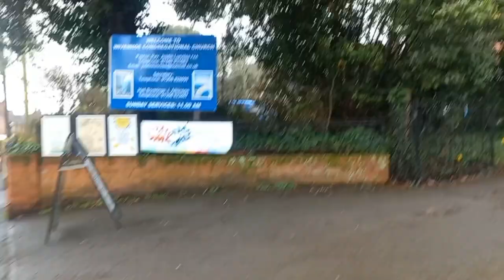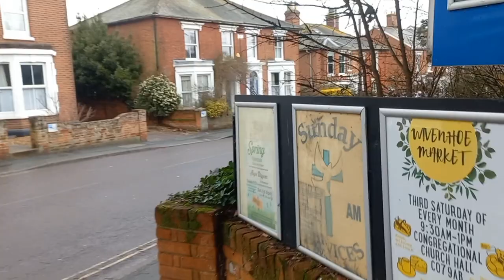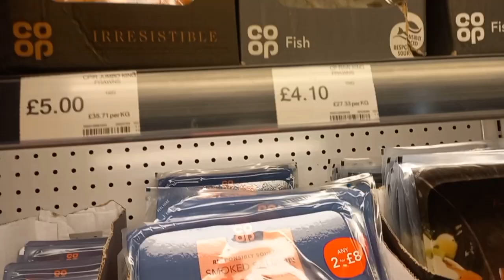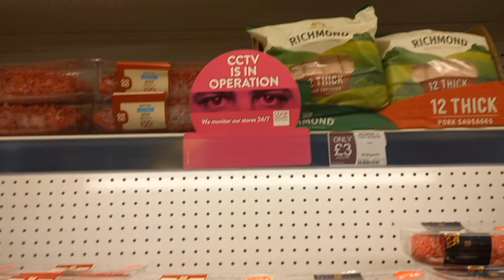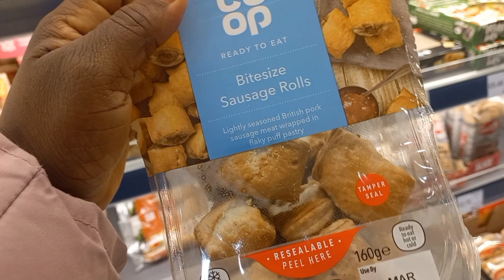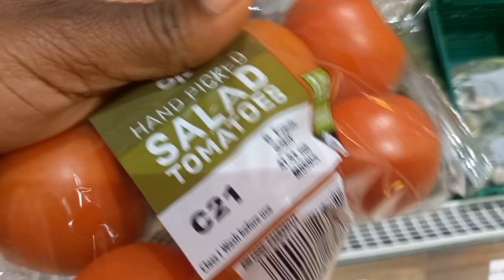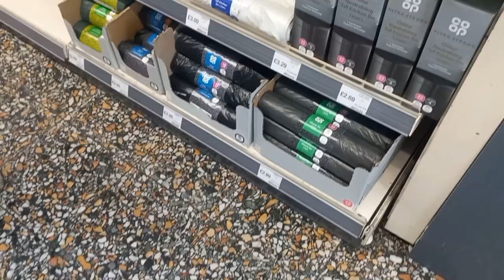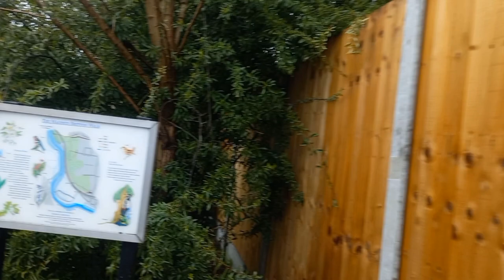LIVING IN COLCHESTER#4 - First time visiting Wivenhoe, Essex 🇬🇧 + Visiting a friend + Shopping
Hello Lovlies,  Welcome back Fams!!! Hope you are doing great.  Today's vlog is like a tour while visiting a friend in  Wivenhoe. Wivenhoe is in Essex too. I hope you guys enjoy it just like I did.

"God does things in his own way and at his own time"

Musician: LiQWYD